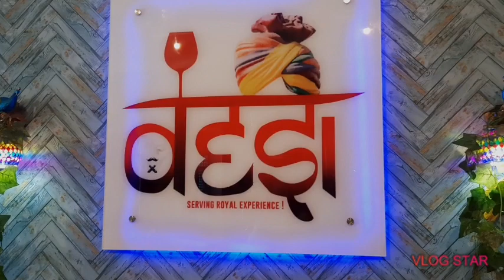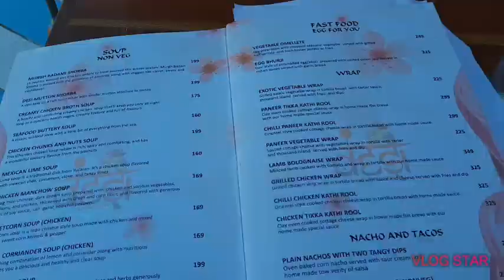Woman's day special | Girls day | ft. Surbhi jain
This was the woman's day celebration video at Desi cafe Jeevni mandi, Agra.